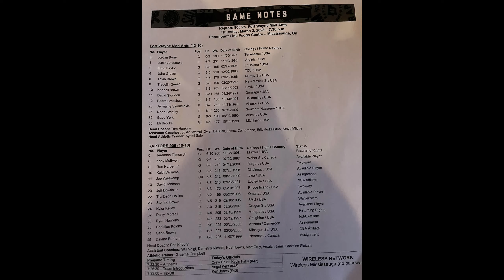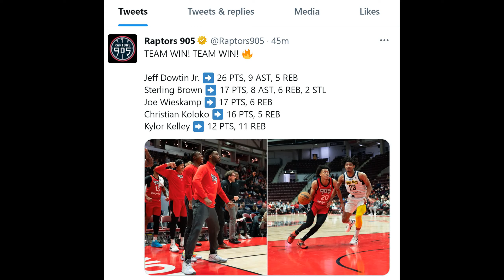The Truth About Reggie Perry - Raptors 905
Straight Goods on Reggie Perry Transaction for the Raptors 905 as well as some insights from watching the team's recent play as they push for a playoff spot.

Please, join my quest to stop the flow of Kool Aid. Console me as I do my best to keep the red sauce off of me.